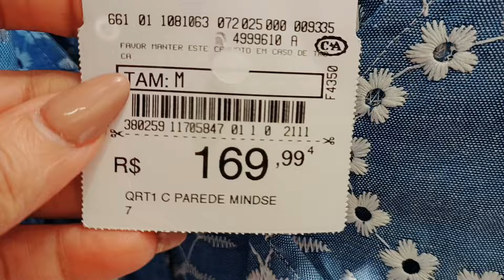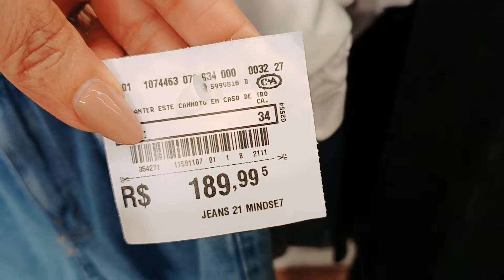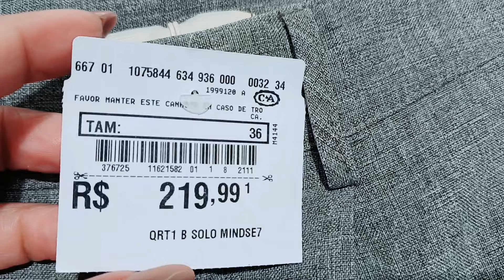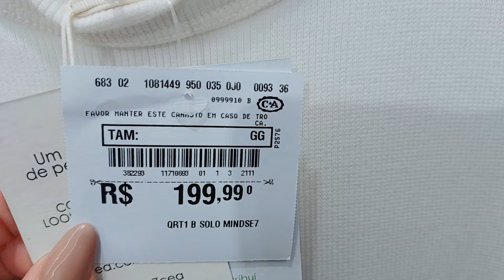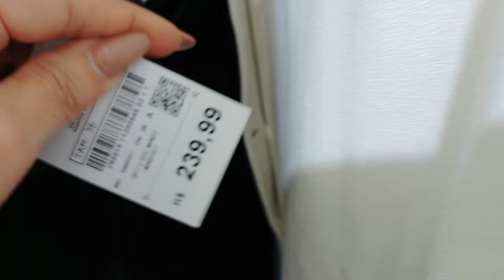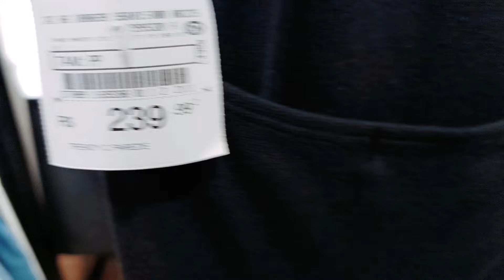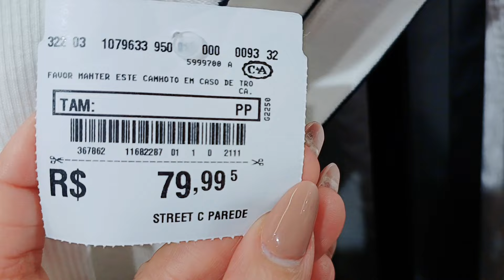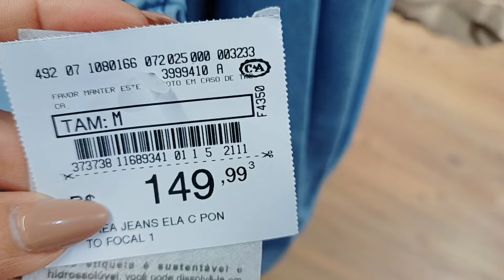TOUR E PROVADOR NA C&A COM MUITAS NOVIDADES LINDÍSSIMAS 25%OFF CÓDIGO DE CONSULTORA ROSOARES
CÓDIGO DE CONSULTORA ROSOARES COM 25%OFF NO APP OU SITE DA C&A tour cea shopping midset looks fashion saiamidi provadorfashion provador tour modafeminina mindes7#tour

TOUR  E PROVADOR NA C&A COM MUITAS NOVIDADES LINDÍSSIMAS PARA VOCÊS ESPERO QUE VOCÊS GOSTEM.

ESTA LOJA FICA NO SHOPPING RIO SUL AQUI NO RIO DE JANEIRO.

MINHAS MEDIDAS
ALTURA 1,66
BUSTO 97
CINTURA 86
QUADRIL 107
PESO 67

DEIXE 👍